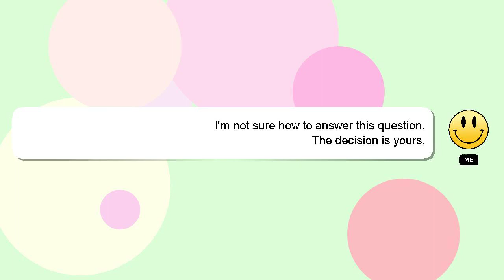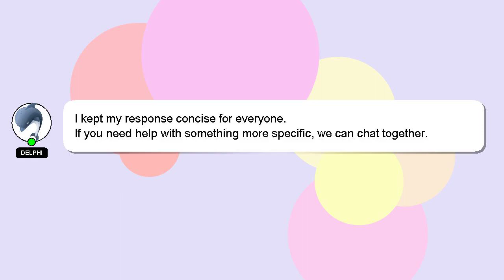How to close bank account in uae?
Allow me to introduce myself briefly, Hey, I'm known as Delphi. I can be of service in providing you with answers to your inquiries. - How to close bank account in uae?

I will express my appreciation for your answer by 'hearting' it.

*1 What we are experimenting :*